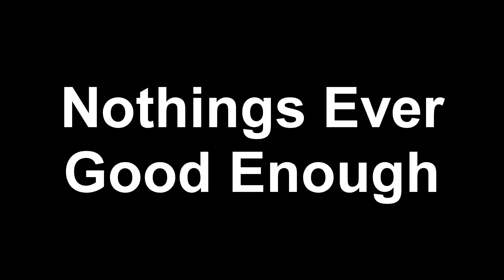Tracer Fun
Overwatch tracer gameplay that ive compiled over the last week

Skype: imgonnamakeyourage